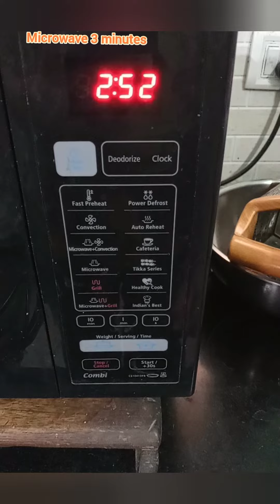Roasted chana masala in microwave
Hi everyone 😊